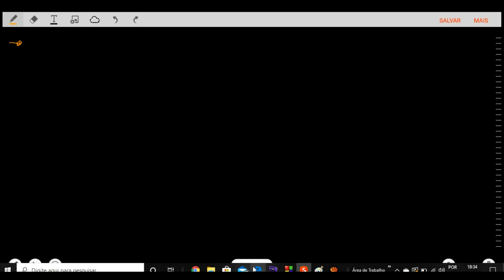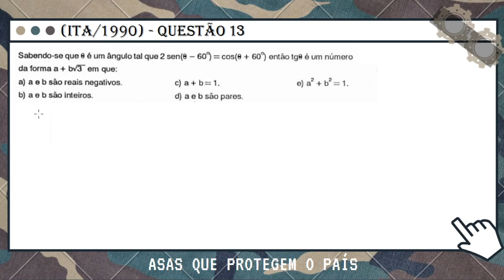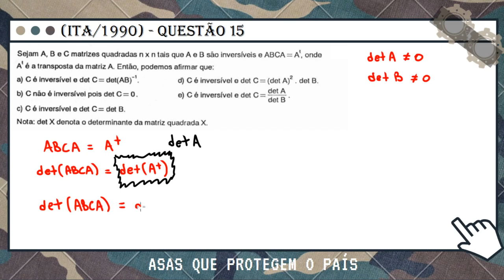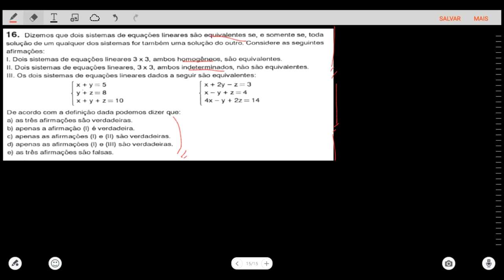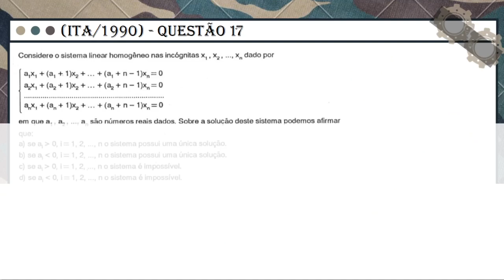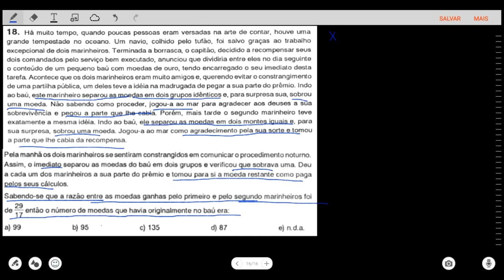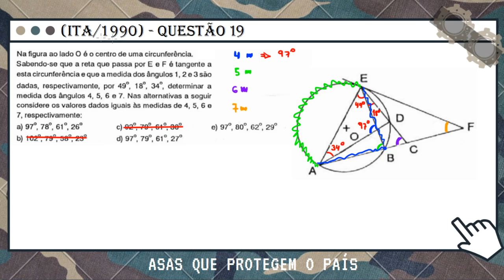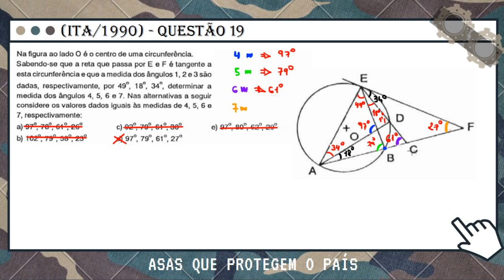ITA 1990 - Questões 6, 7, 8, 9, ... , 20 (Matemática).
Falaaaaaaaaa galeraaaa! Xande (Super Exatas) e Luís (Virando Olímpico) presentes para as resoluções das questões 6,7,8,9,...,20 do ITA 1990 (Matemática). 💎🚀

Valeuuuuuu! Tmj sempre 😍♥️♥️♥️🇧🇷